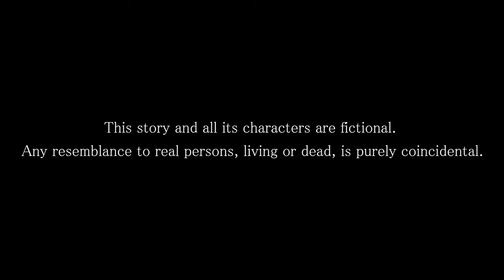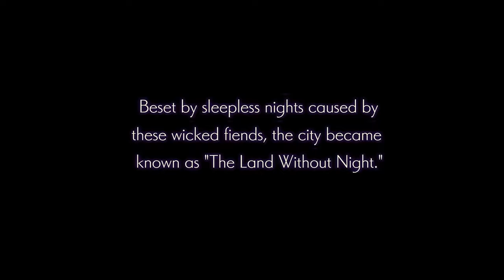Nights of Azure - PC Gameplay - First Chapter - Part01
Nights of Azure - Part01
First Chapter